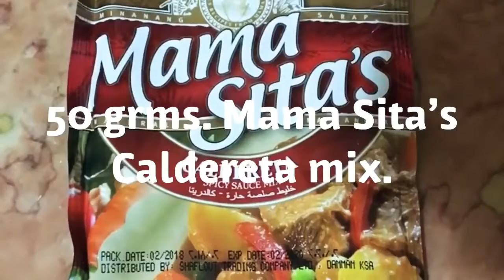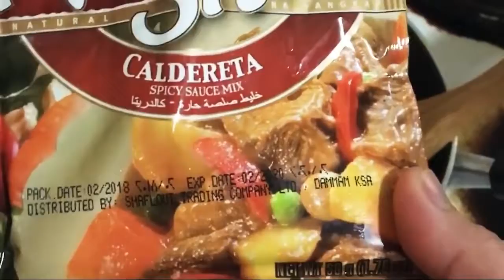CALDERETA RECIPE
Easy way on how to cook delicious caldereta.